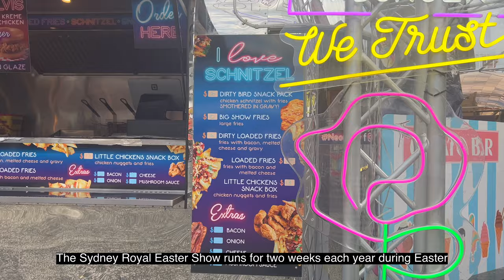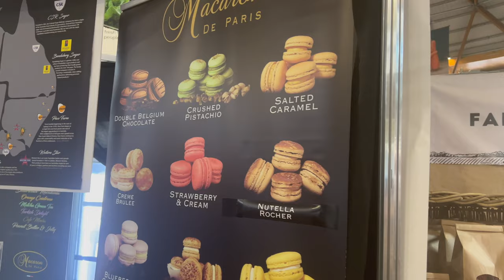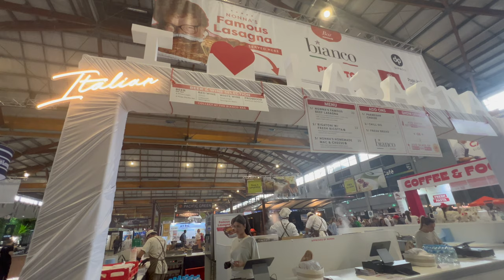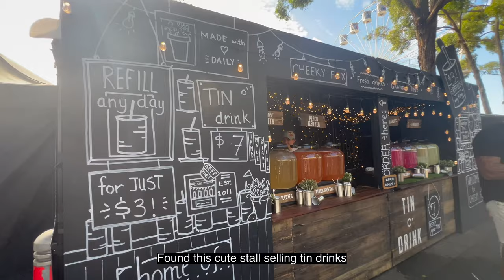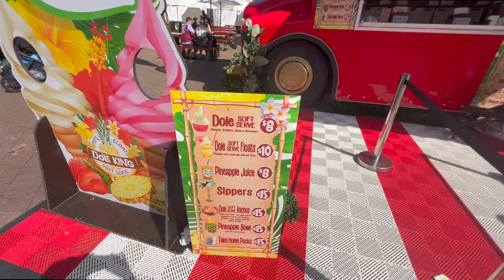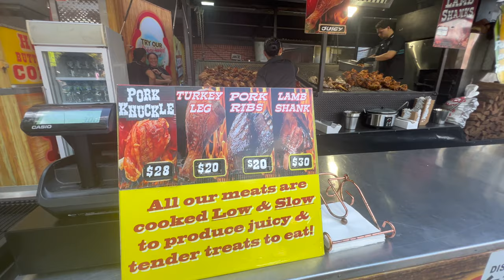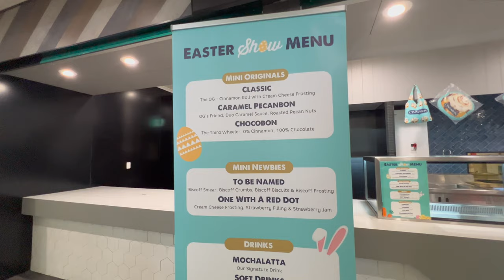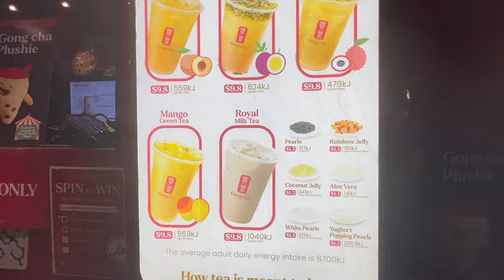The Sydney Royal Easter Show 2024 🎡 Funfair, Food, Festivities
Join me at the annual Sydney Royal Easter Show, an iconic event held in Sydney, Australia where rural charm meets urban surrounds. In this episode we explore the most popular food stalls serving delicious treats, live performances, carnival rides, agricultural competitions, meet the farmyard animals and end the evening with a spectacular fireworks display